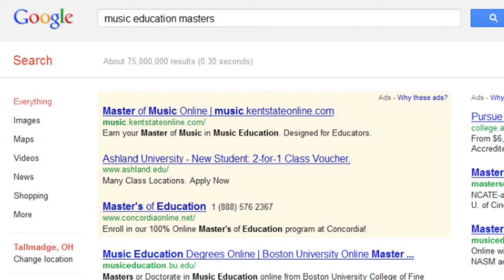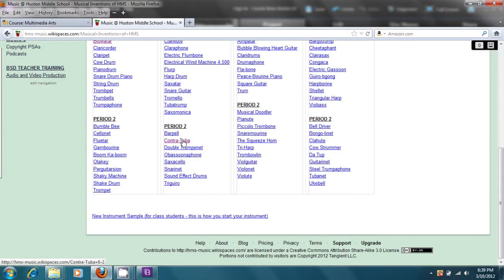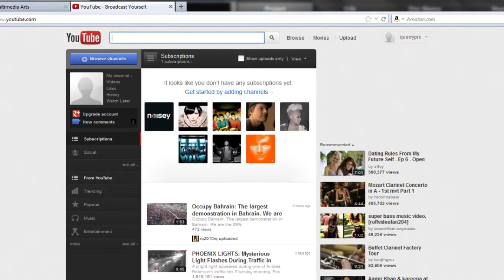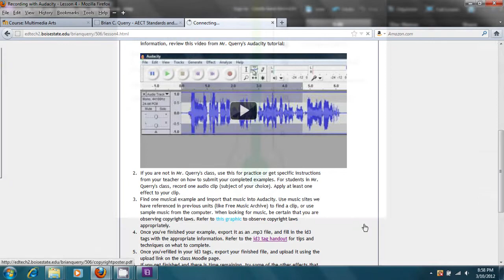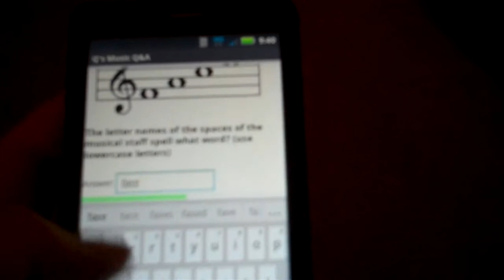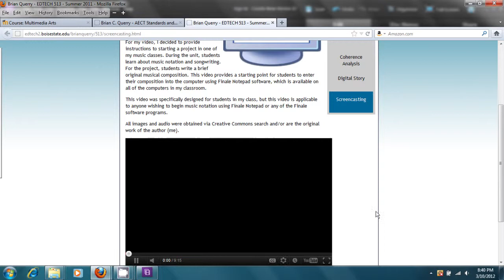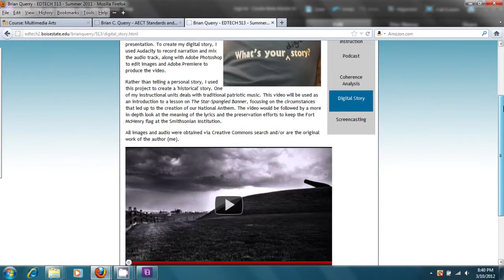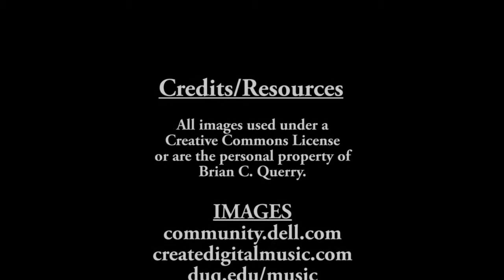Brian Querry - EDTECH 592 Portfolio Reflection Video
This reflection video satisfies the requirements of the Video component of the Masters portfolio for the EDTECH program at Boise State University. It is a reflection of where I've been, where I am, and where I hope to be, reflecting on my work in the EDTECH program, with a focus on four specific areas that have impacted my own classroom.